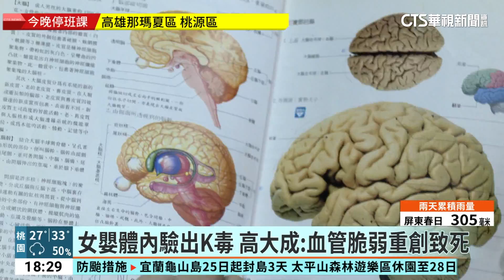曾推測保母虐死機率是零 高大成：虐待會有外傷｜華視新聞 20230726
保母虐嬰案情大逆轉，檢方調查女嬰體內驗出K毒，懷疑爸爸吸毒，導致女嬰吸入毒煙，摔倒後頭部重創身亡；當時法醫高大成就曾經說過女嬰沒有明顯外傷，遭虐打致死的機率是零，推測應該是摔倒致死。